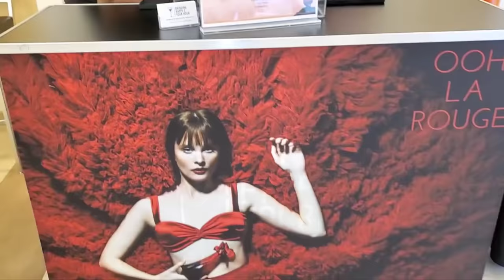VLOG✨️ GET READY WITH ME, BAE IS OUT OF POCKET 🤦🏾‍♀️ INFLUENCER HOSTING, AMBROSIA IMPERIALE LAYERING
Hey guys 👋🏾 in today’s vlog, get ready with me, car chat with Bae, brand event and more

📌 Featured Products:
📌 My Holy Grail Beauty Products + Tools

💖 Foundation brush
💖 Blush *Taj Mahal
💖 Highlighter *897
💖 Eye Liner
💖 Liquid Liner
💖 Setting Powder
💖 Finishing Power
💖 Setting Spray
💖 Dewy Skin Mist
💖 Red Lipstick
💖 Nude Lipstick
😍My Top 10 Designer Fragrance Recommdations:

1. Hermes Twilly d'hermes
2. Dolce the only one
3. Narciso Rodriguez For Her
4. Tiffany Intense
5. Marc jacobs perfect Intense
6. YSL Libre Intense
7. Narciso Rodriguez Poudree
8. Dior hypnotic poison
9. Dior Miss Dior
10. Armani Si intense

📌AMAZON STORE FOR MY HEADBANDS AND MORE